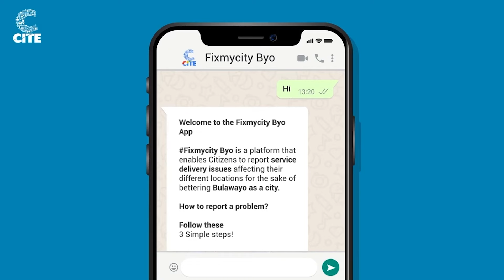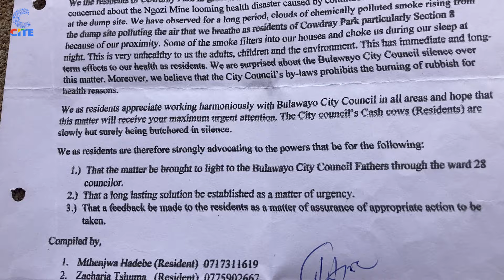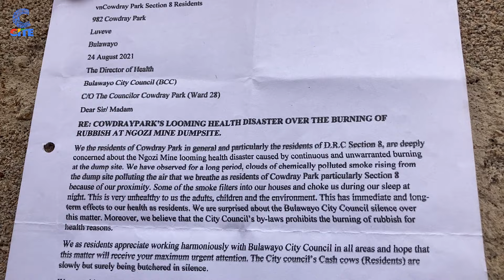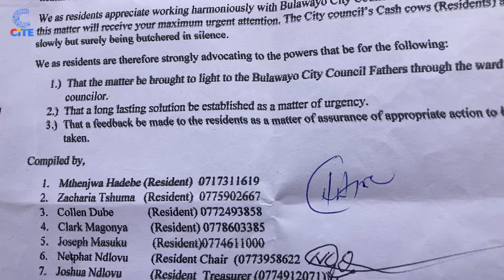Fix My City with Lesley Moyo | Cowdray Park Residents |Ngozi Mine dumpsite fires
In today’s episode of Fix My City, we speak to Cowdray Park residents on the Ngozi Mine dumpsite fires.